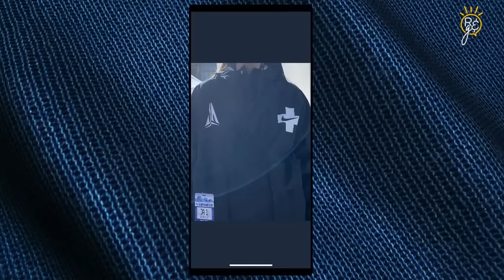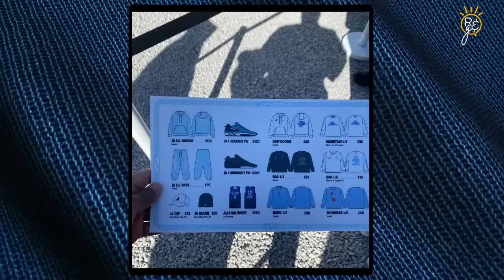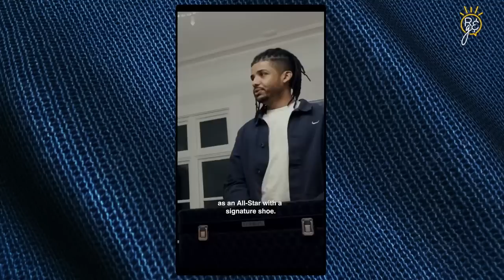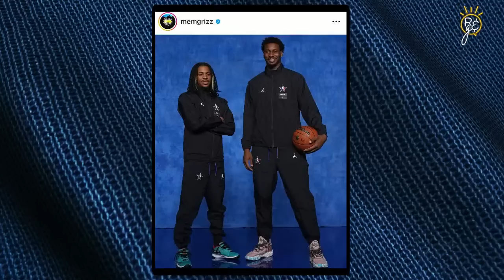Rise & Grind | NBA All-Star Weekend, Mt. 12Skii and Meghan In Studio | 02/20/2023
Jessica breaks down all the action from NBA All-Star Weekend, talks about the Ja1s, gets Gary Parrish's thoughts on the college basketball landscape, talks to Jon Roser about his All-Star Weekend experience plus Meghan Triplett joins the show.

00:00 Rise & Grind
- SHEBELIEVES CUP
09:45 NBA All-Star Weekend highlights
- Mt. 12skii at All-Star weekend
- All-Star Weekend highlights
- Ja and JJJ at All-Star Weekend
- Grizzlies All-Star Weekend
- Mac McClung saves Dunk Contest
34:20 Gary Parrish
- Major takeaways from Tigers v. Houston
- Tigers tourney chances
- Injured Memphis Tigers
- Projected No. 1 seeds
58:14 Jon Roser
- Best thing from All-Star Weekend
- Roser's trip to Mt. 12Skii
- Roser goes to Post Malone concert
- Junior Lofton at All-Star Weekend
- JJJ fit
01:14: Meghan Triplett